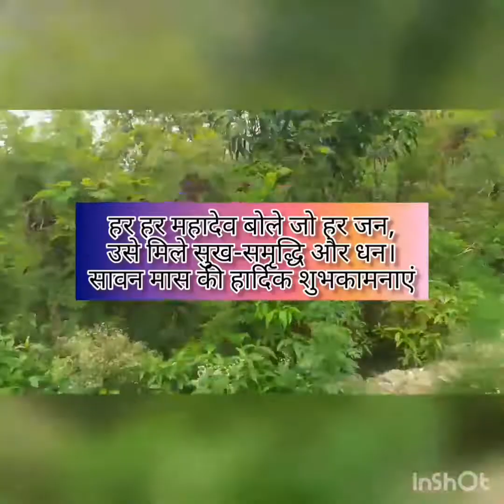SHIV MANDIR KHATGHAR VISITS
Description

हर हर महादेव बोले जो हर जन, उसे मिले सुख-समृद्धि और धन।